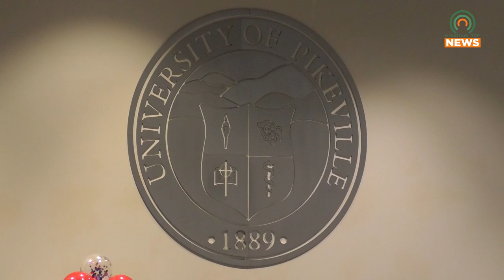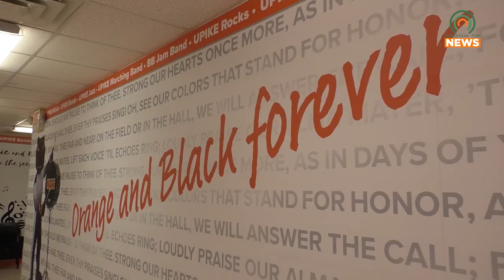New UPIKE Director of Marketing & Communications Reports Positive Experiences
The University of Pikeville has recently hired a new director of marketing and communications.  She has been reporting positive experiences working on the campus.